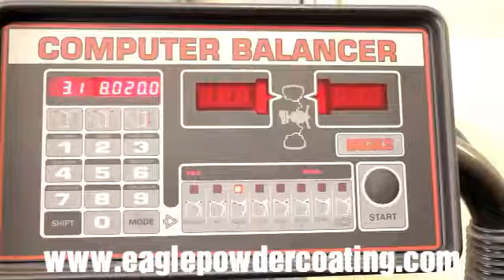Camaro Wheels Powder Coating Process know in pakistan